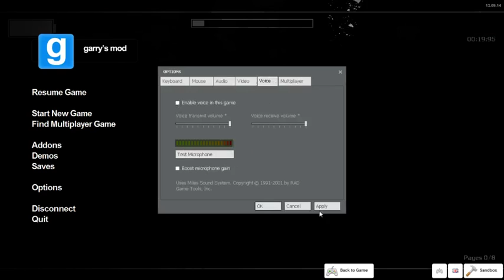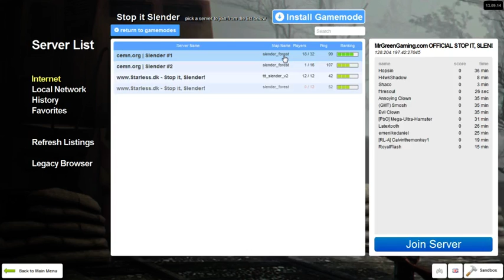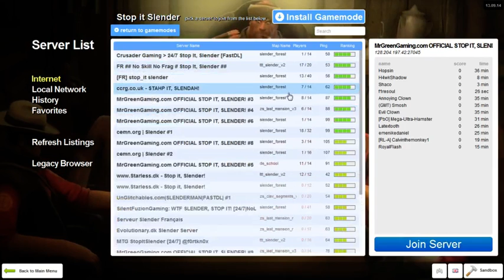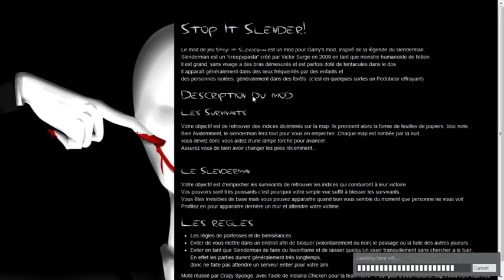Slenderman z Suwakiem